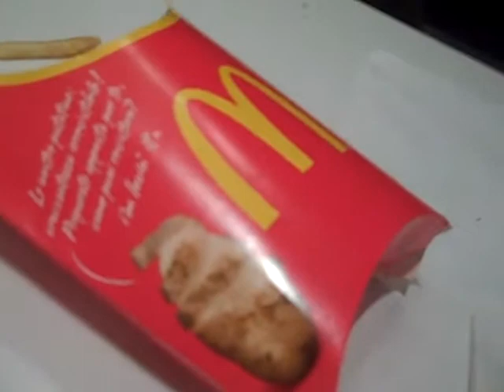Italy 2011 McDonald's